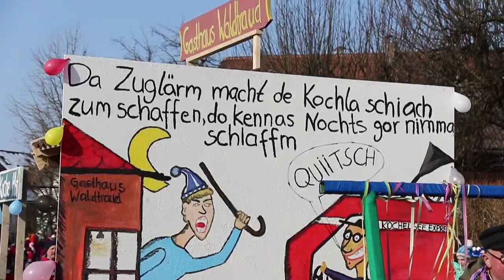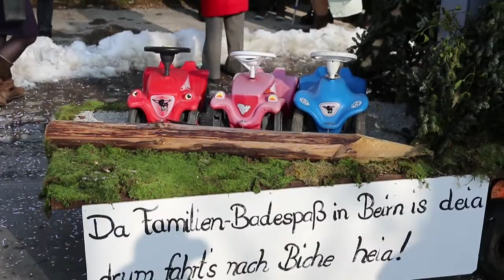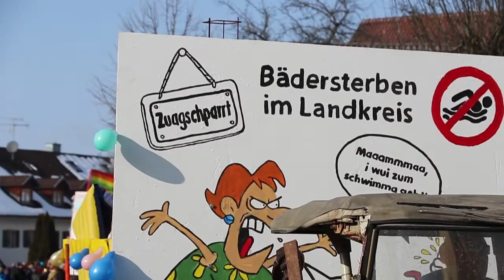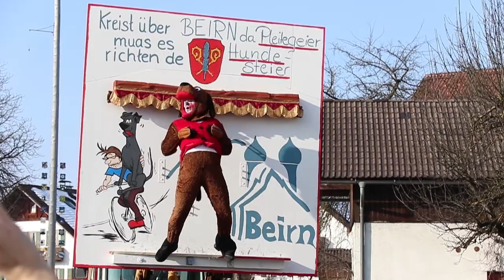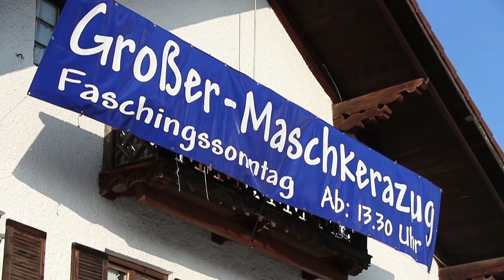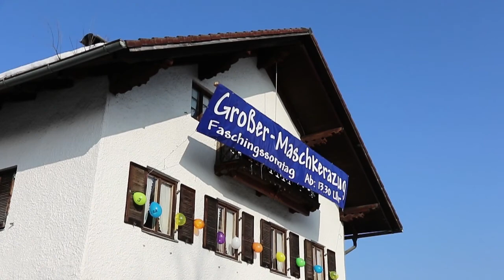Faschingszug Bichl 2015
Der heutige Faschingsumzug vom 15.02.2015 in Bichl. Hervoragendes Wetter belohnte zahlreiche Teilnehmer (inkl. einem sehr sympathischen Prinzenpaar) und tausende begeisterte Zuschauer! Super wars!

Filmed with Canon EOS 7D Mark II